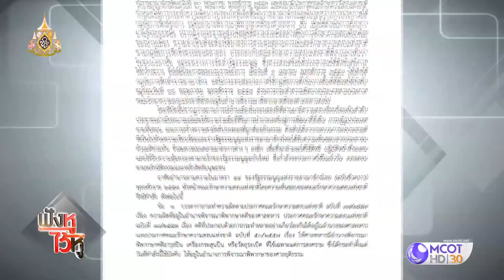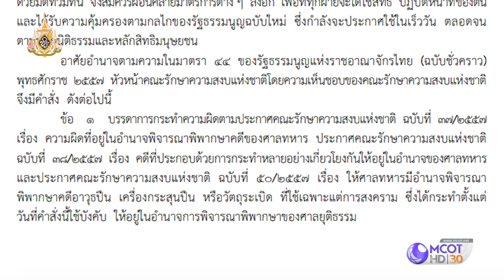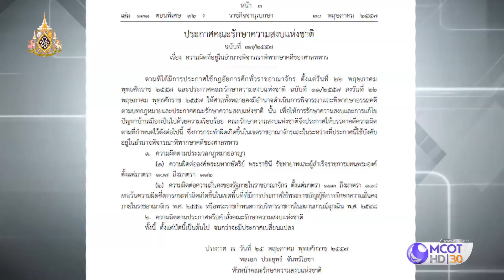เปิดข้อเท็จจริง ธนาธร ขึ้นศาลทหาร (08เม.ย.62) ฟังหูไว้หู | 9 MCOT HD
ฟังหูไว้หู |08เม.ย.62 OnAir
เปิดข้อเท็จจริง ธนาธร ขึ้นศาลทหาร, ประมวลกฎหมายอาญา มาตรา 116, มาตรา 189, มาตรา 215, อนาคตการเมือง ธนาธร วืดหรือไม่วืด จากต้องคดี